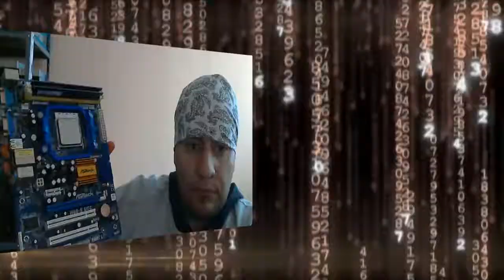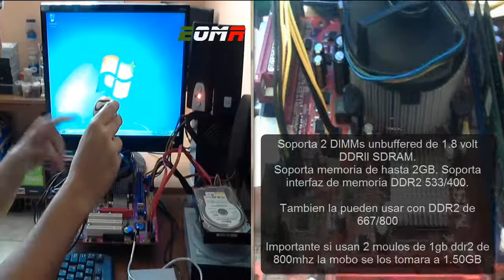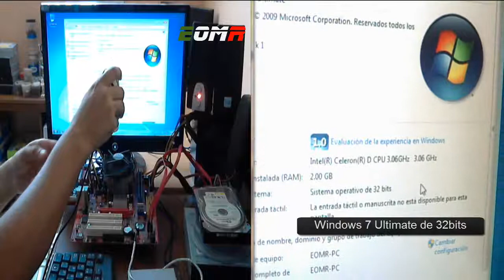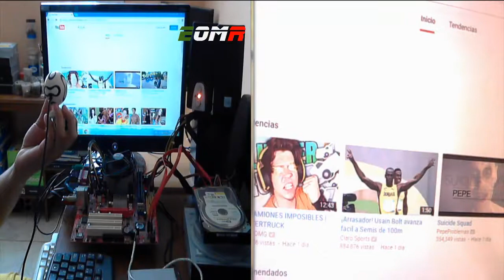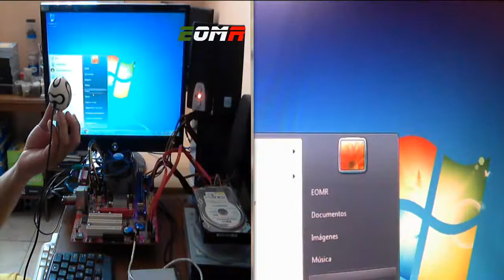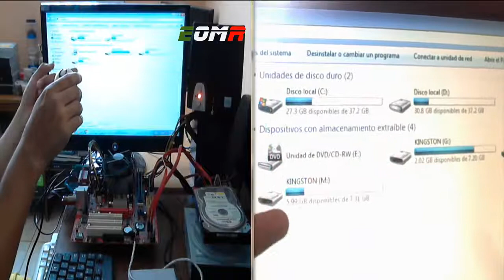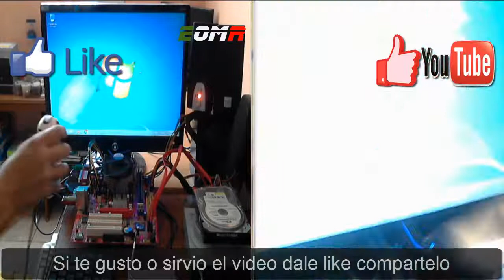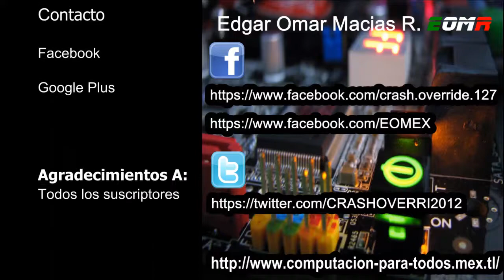Motherboard MSI PM8PM-V Micro ATX ChipSet VIA P4M800 Pro ram Memory DDR2 Video UniChrome Windows 7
Motherboard MSI PM8PM-V, ChipSet VIA P4M800 Pro, Soporta: Pentium D, Pentium 4, Celeron D FSB 1066/800/533MHz, Integrado: Audio, Video S3 UniChrome Pro, Red, Memoria: DDRII 533/400, 2 Bancos, 2GB Max, Diseño: MicroATX, Ptos: 1x AGP 8X, 3x PCI

Material video
Motherboard (tarjeta Madre) MSI PM8PM-V
Disco duro (hard Driver)Western Digital WD800JD-55MUA1
Memoria Ram Kingston 1gb 667mhz Kvr667d2n5/1g Ddr2 2 modulos de 1gb cada uno

◥◣◥◣◥◣CONTACTO◥◣◥◣◥◣
▶Sígueme (Follow me) Facebbok ➜